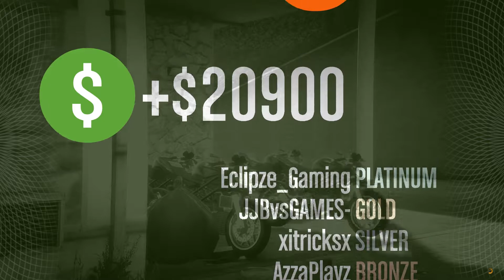GTA V - Funny Moments - Over Heating PC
p.s please understand that the whole stunt time thing was just a dumb joke. thanks